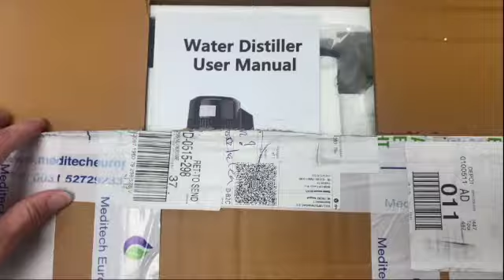MD4 instruction movie